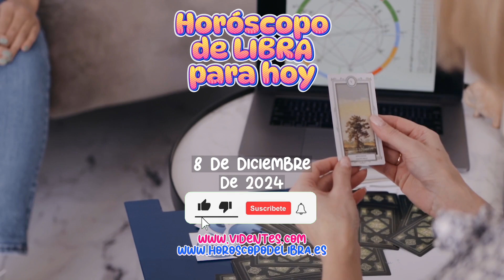✨ Horóscopo Libra: ¡Oportunidades y Equilibrio en Diciembre! 🌟💫 Descubre tu Potencial Hoy 8/12/2024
🌟 ¡Hola, Libra! 🌟 El 8 de diciembre de 2024 trae consigo un torrente de oportunidades y energías positivas para ti. Es el momento ideal para encontrar ese equilibrio interno que tanto anhelas y reflexionar sobre tus deseos más profundos. 💫 Este día, tus relaciones se fortalecerán gracias a la comunicación sincera y la autenticidad. 🤝 Recuerda cuidar tu bienestar integral y adoptar una actitud positiva ante cualquier desafío que se presente. 💪✨

¡Descubre todos los detalles de tu horóscopo en nuestro video completo y aprovecha al máximo este día lleno de potencial! 🌌💖